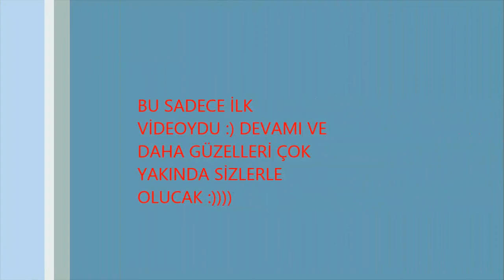Bölüm 1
Rüzgar' a DAYAK... Bölüm 1